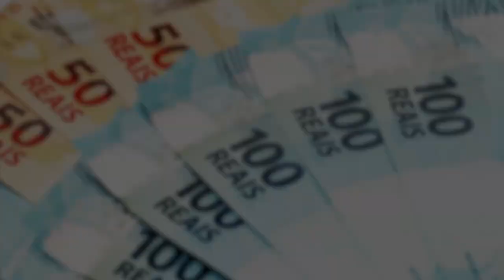É Notícia - Executivo entrega projeto do orçamento do Estado e destaca apoio da Alesc - 29/09/21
Com uma perspectiva positiva, de equilíbrio nas contas, o governo do Estado apresentou na Assembleia Legislativa o projeto da Lei Orçamentária Anual para 2022. A estimativa de receita total é de R$ 37,1 bilhões. O bom desempenho foi atribuído à parceria entre o poder Executivo e o Parlamento catarinense.